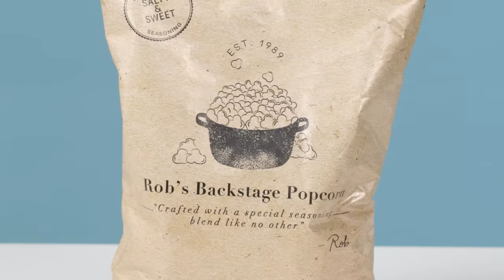10 Things Glen Powell Can't Live Without | GQ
There are a few things Glen Powell can't live without. From his H_NGM_N hat and Vuori athletic wear to cactus water and Rob's Backstage Popcorn, these are the 'Top Gun: Maverick' star's ten essentials.

Top Gun: Maverick hits theaters Friday, May 27.